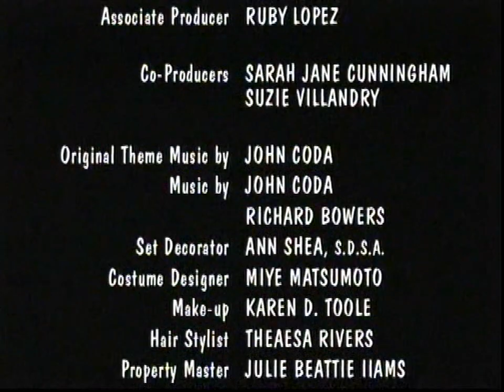Toy Story Audio Only Promo, Disney Channel DISNP 55 (April 27, 2005)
A 2005 audio only promotion for the Toy Story film. Produced by Pixar Animation Studios for Walt Disney Pictures.

This bumper was presented by the Disney Channel television network DISNP Comcast Cable channel 55 on April 27, 2005. It was shown during the commercial break period of the Even Stevens show. It was recorded with a TiVo series 3 hard drive based DVR. It was enhanced with artificial intelligence software.